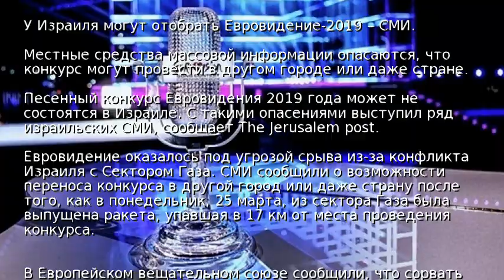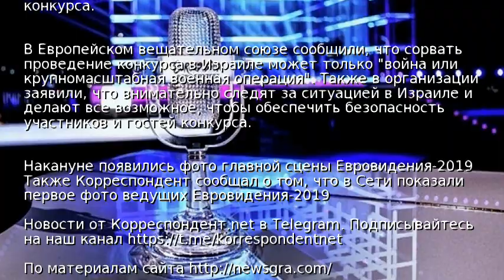У Израиля могут отобрать Евровидение-2019 – СМИ